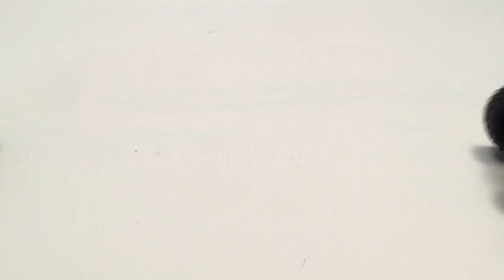MONSTER JAM | BACKFLIP BATTLE | SUPERMAN | SCOOBY DOO | HOT WHEELS MONSTER TRUCKS | EL TORO LOCO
Hey guys! Today we have 2 Monster Jam head to head backflip battles in the Toy Tester Tom studios!!! Our Hot Wheels monster truck are:

► SCOOBY DOO vs SUPERMAN
► EL TORO LOCO vs CRUSHSTATION

There are tonnes of smashing & crashing with these amazing monster trucks so grab your favorite monster trucks and join the FUN!!!

THE BIGGEST MONSTER JAM MONSTER TRUCK HOT WHEELS CHANNEL ON YOUTUBE!!!

MONSTER JAM HIGH JUMP | GRAVE DIGGER | MAX-D | HOT WHEELS MONSTER TRUCKS | BIG FOOT | EL TORO LOCO

"Additional graphics from Production Crate"